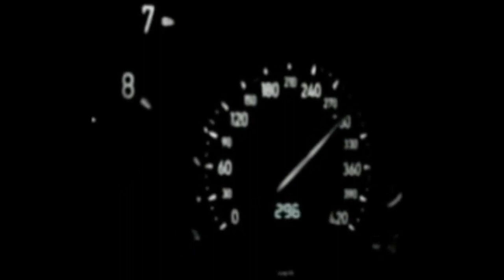Bugatti Veyron acceleratie 120-290 MPH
120-290 MPH